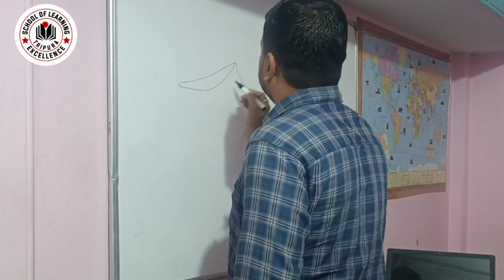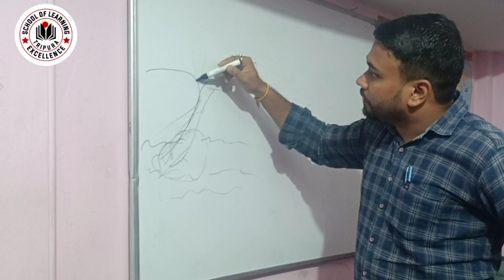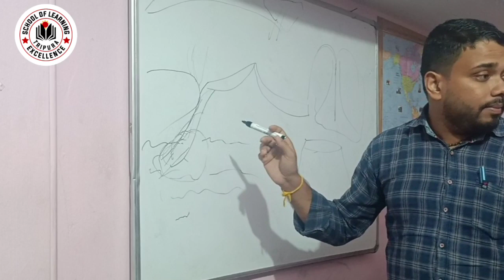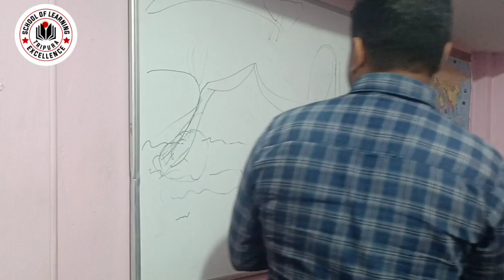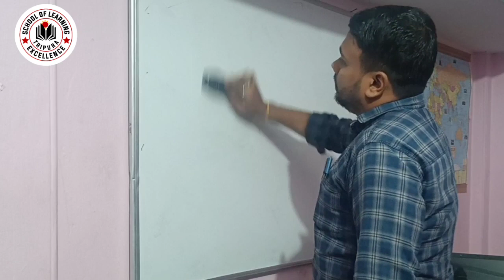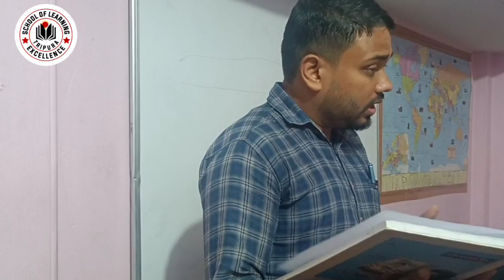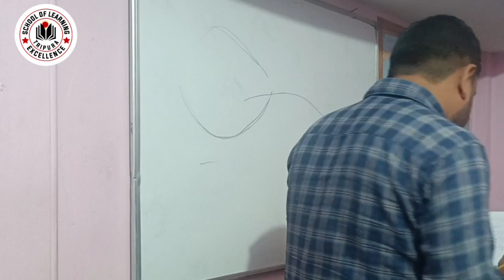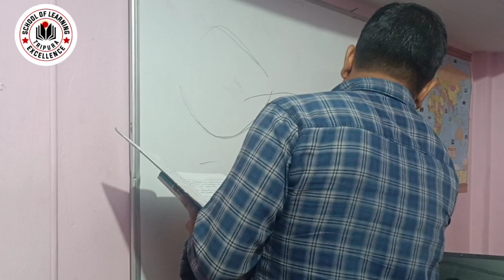Tripura TET & CTET Prep 2024 | Geography Class | TET Coaching Centre at Agartala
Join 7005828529